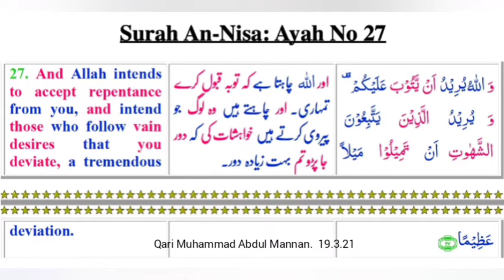ayat 27 Suratul Nisa - Qari Muhammed Abdul Mannan, Hyderabad, India